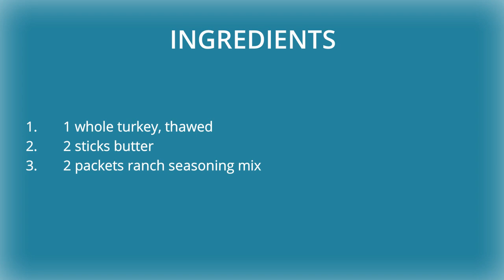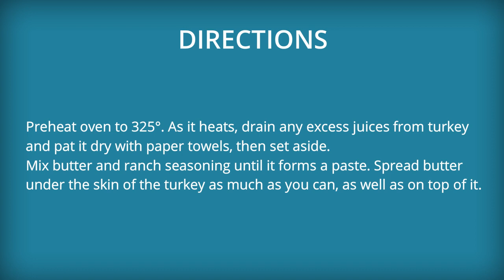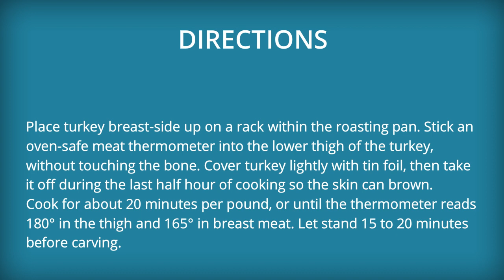Ranch Seasoned Roast Turkey Recipe - How to make Ranch Seasoned Roast Turkey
How to make Ranch Seasoned Roast Turkey